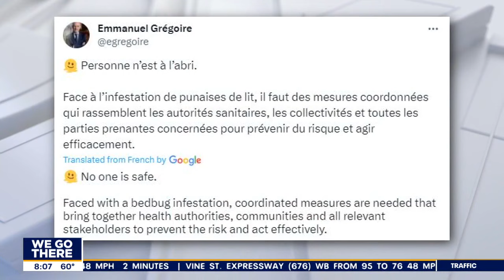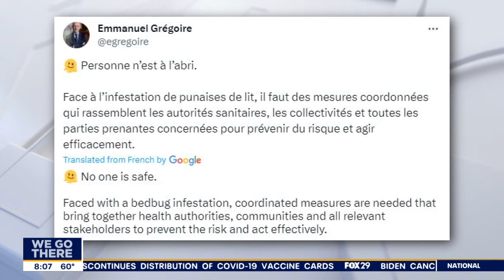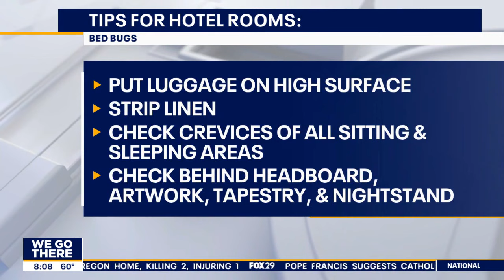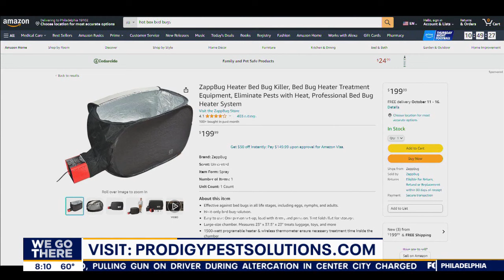Paris bedbug infestation causes growing concerns ahead 2024 Olympics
A bed bug infestation in Paris is freaking folks out. Prodigy Pest Solutions co-owner, Sabrina Kelly breaks down everything you need to know about the bedbug issue ahead 2024 Olympics.